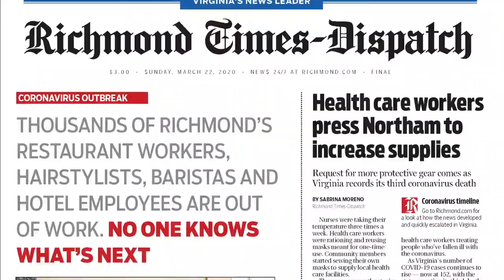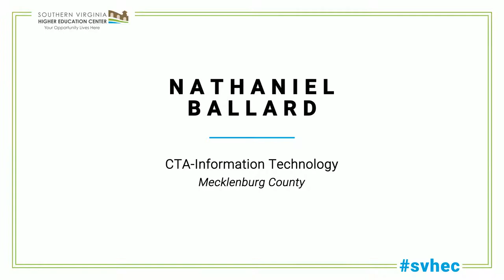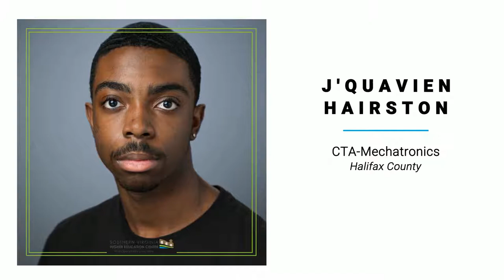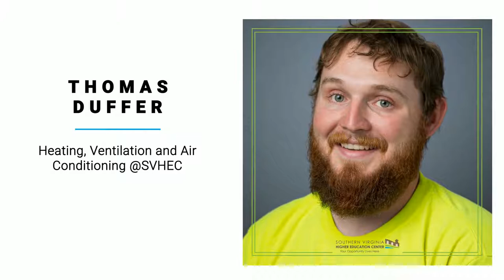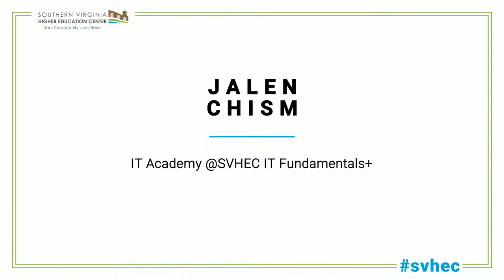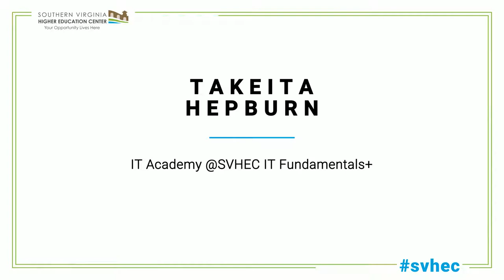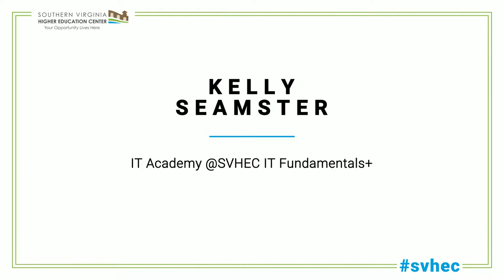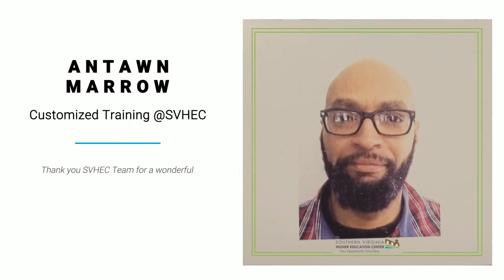Workforce Training Virtual Completion Ceremony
SVHEC's Virtual Workforce Completion Ceremony celebrating students who successfully completed Career Tech Academy, HVAC@SVHEC, IT Academy, Welding@SVHEC, and Customized Training programs.